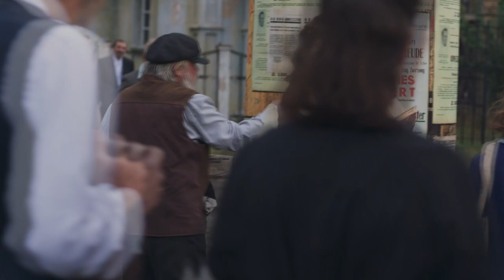Фільм «Щедрик» Олесі Моргунець-Ісаєнко показали у Римі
У Римі в престижному Домі кіно відбулась прем’єра драми «Щедрик» української режисерки Олесі Моргунець-Ісаєнко. Зала заповнилась навіть попри 8-годинне бойкотування  італійських водіїв суспільного транспорту.

«Щедрик» - це  кіноісторія української родини в часи окупації та Другої світової війни, коли людей знищували каральні режими СРСР та Третього рейху.
Одну з ролей у фільмі виконала  співачка зі Львова Оксана Муха, заслужена артистка України.

Фільм «Щедрик» тепло  сприйняла публіка, а зібрані на показі кошти передадуть на
підтримку українського кіно.

Показ стрічки у столиці Італії відбувся у межах благодійного кіномарафону, ініційованого Держкіно України спільно з Українською кіно академією. Співорганізатором є асоціація «Дивись українське».

«Щедрик» українського композитора  Миколи Леонтовича  - одна з найпопулярніших різдвяних пісень у cвіті.

Відео: Олена Григорʼєва для Укрінформу